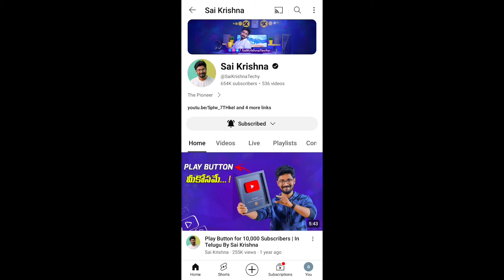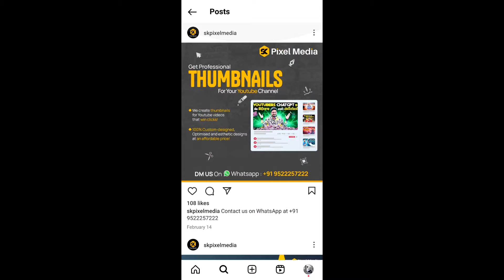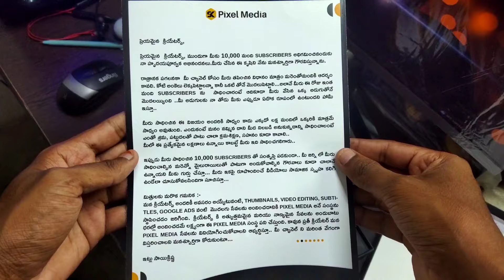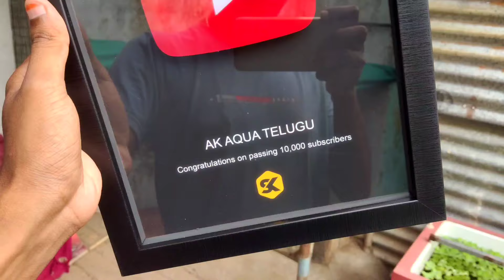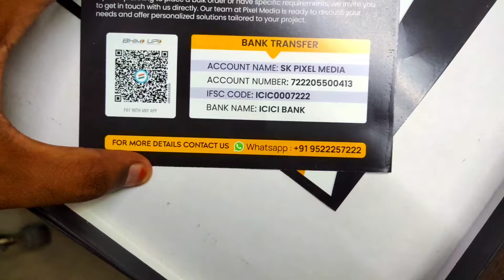BALLOON PLATY & ZEBRA BREEDING SIZE FISH'S | @SaiKrishnaTechy play botton review | AK AQUA TELUGU